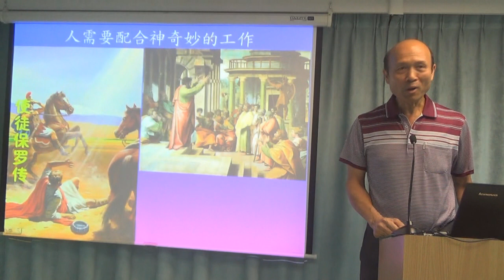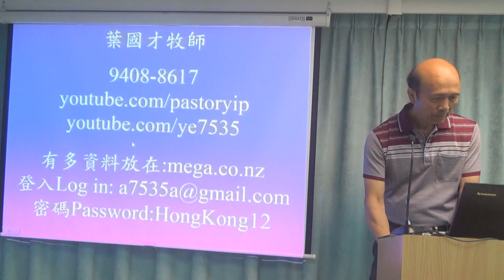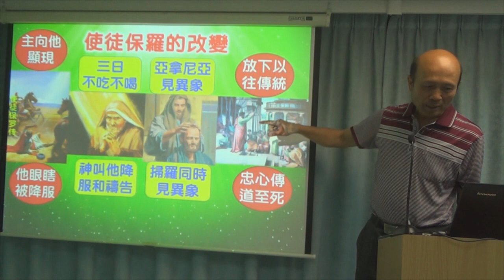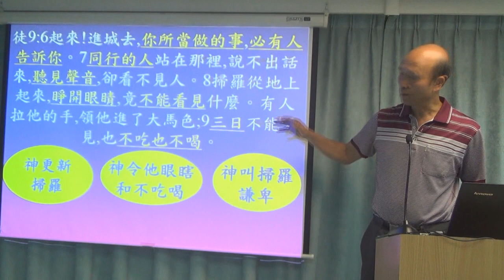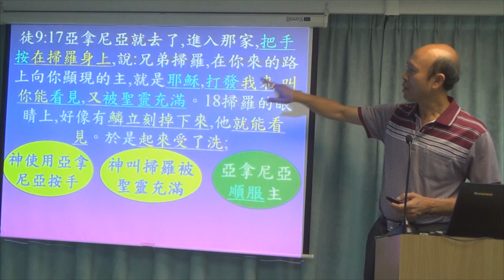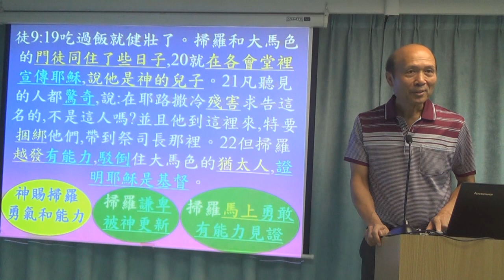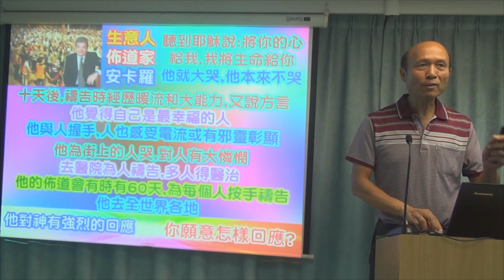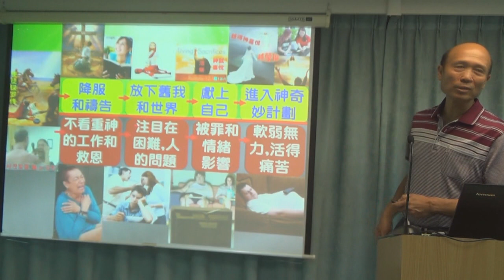人需要配合神的工作 - 葉牧師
人需要配合神的工作

1．星期日聚會：3:15崇拜；2:30服事禱告；崇拜後有小組及侍奉訓練課程。
2．星期一聚會：5時服事禱告，7時侍奉訓練課程。